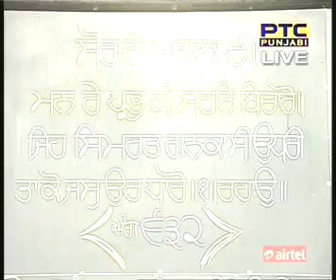20 Mar 2016 Daily Katha from Sri Darbar Sahib Amritsar Pt 2 - Giani Kishan Singh Ji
Hukumnama Katha by Giani Kishan Singh Ji - Santan Ki Kutiya